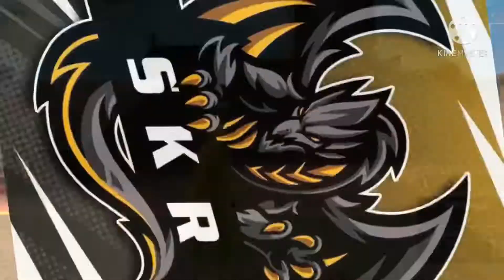Toàn Tây VS AKaly999 | FULLMOBILE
device: iphone

lưu ý k có mọi dịch vụ tránh hành vi xấu,và mọi trang hay một cá nhân khác đều là giả mạo)

1 Track:
Watch:

2 Track:
Watch:

3 Track:
Watch:

© Bản quyền thuộc về S K R Gaming
© Copyright by S K R Gaming  ☞ Do not Reup